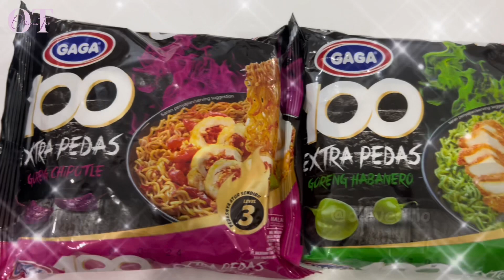Kalo gak cobain ini mungkin perut aku ga mules 😫 MIE GAGA 100 EXTRA PEDAS 🔥 HOT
Beli disini ⤵️

Semoga suka sama konten aku !

Love,
Ollive🖤